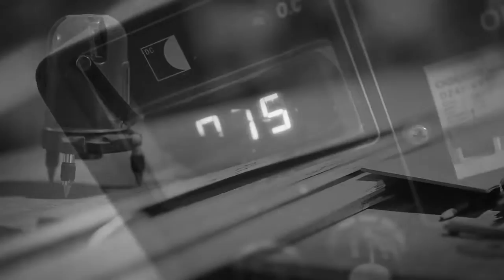Cicada Ultralounge - The Making Of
A little teaser of clip on the making of Cicada Ultralounge (Beijing) , the craftsmanship and detailed attention that goes into the making of Beijing's newest hottest night spot.